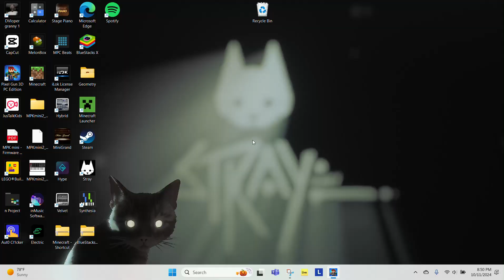All lowest 65 level weapons in PG3D 3 matches